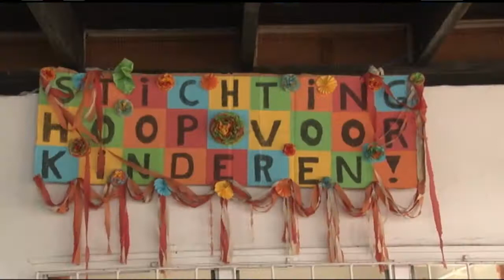09 12 2017 DSB geeft terug aan tehuis